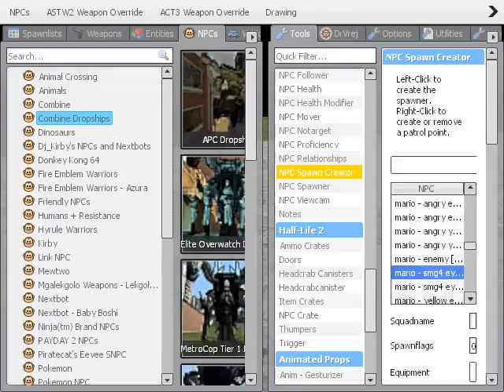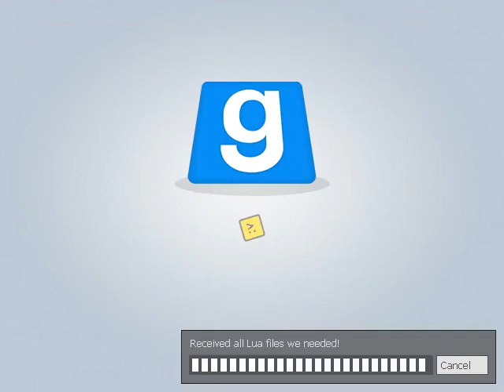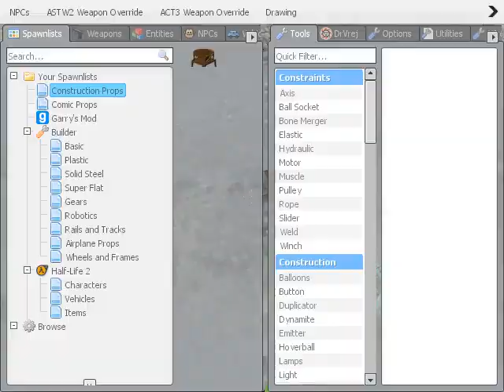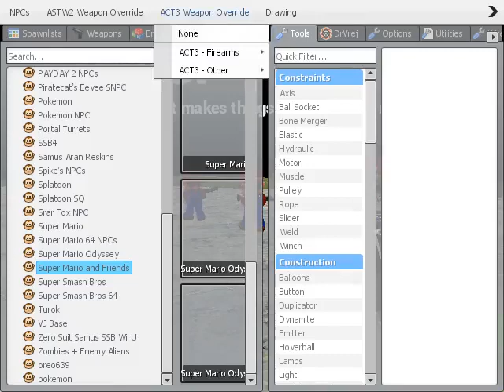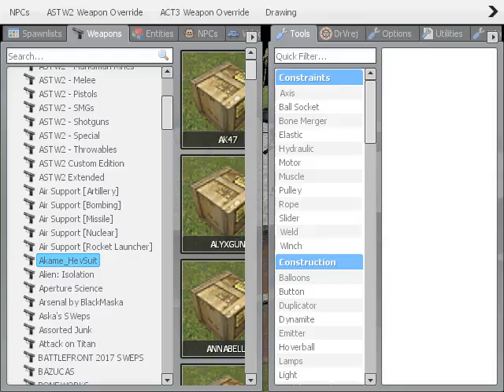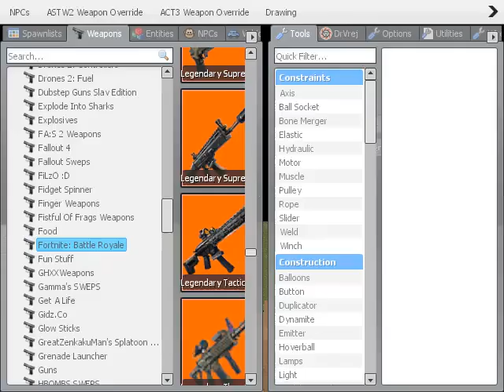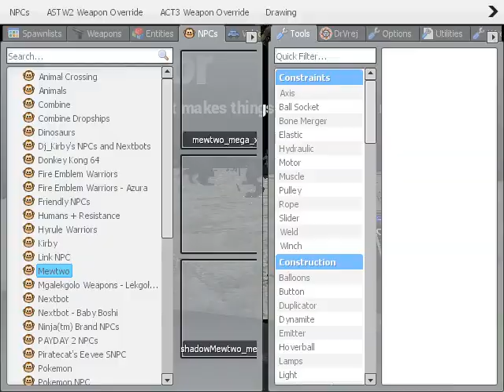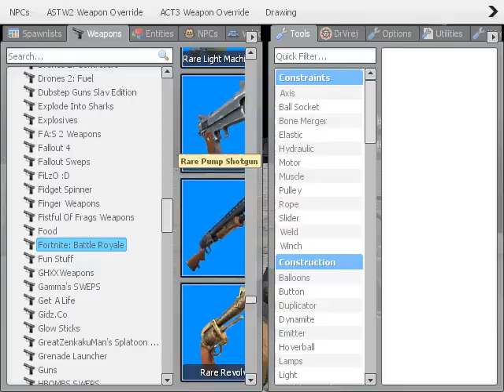Garry's Mod(Non-Flash)(2020.12.11) PT(Pt 2)(12-29-20)